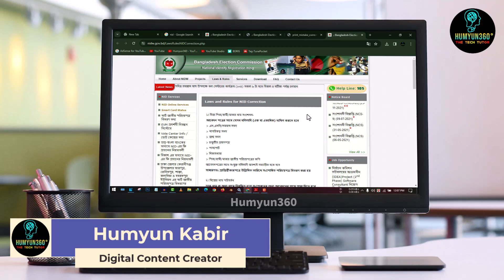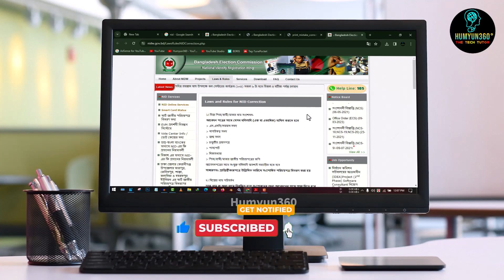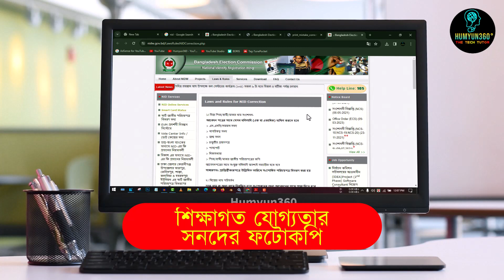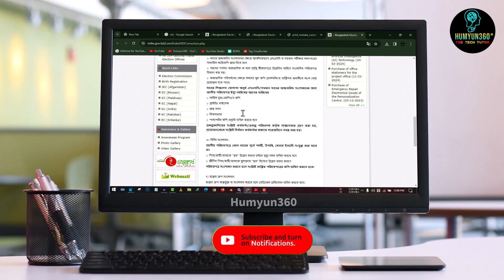নতুন ভোটার হতে কি কি লাগে | How to apply for national id card | Documents required for national id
ভিডিওটি ভালো লাগলে ভিডিওতে একটি LIKE দিন এবং বন্ধুদের সাথে SHARE করুন।